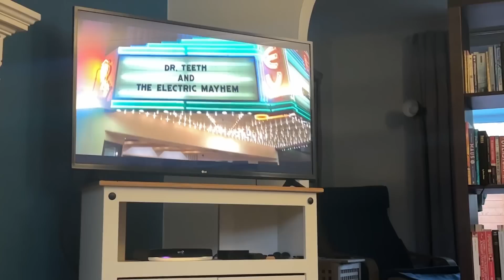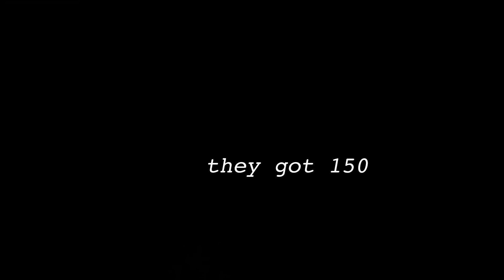getting top surgery!!!! (ftm transition)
last week i got double incision top surgery with ioannis ntanos for the purpose of being transgender and transmasc-ing my chest for transsexual reasons and for the betterment of my trans man trans maleness with this gender reassignment surgery can you tell im trying to get as many keywords in as possible okay top surgery vlog top surgery recovery vlog and ftm chest surgery hmmm what else binding and chest binding yeah that'll do it oh and also amphibia